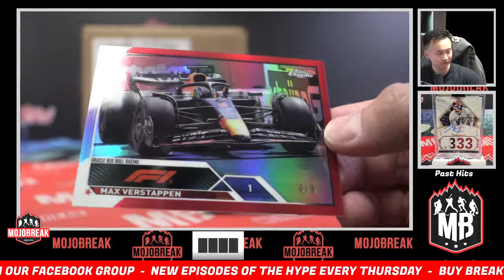Max Verstappen 2023 Chrome F1 Car Red Refractor /5!